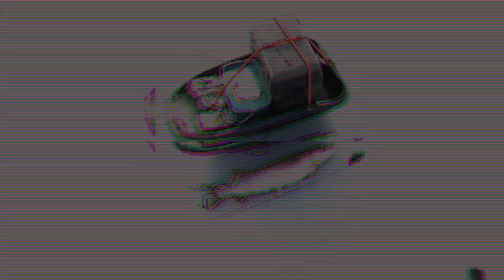Burtnieks. 27.01.2023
Par ledus biezumu, nokostu balansieri un patīkamu copi.